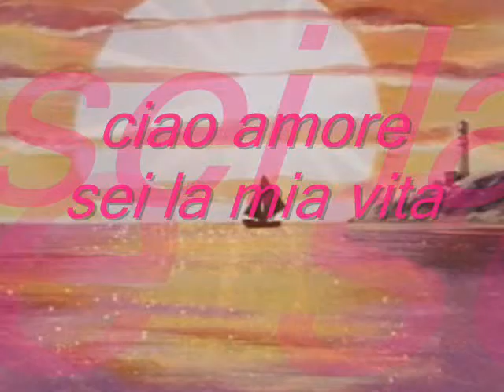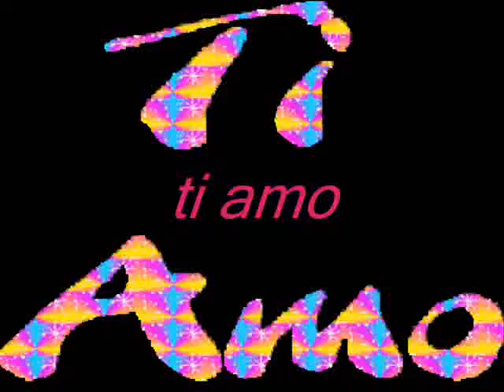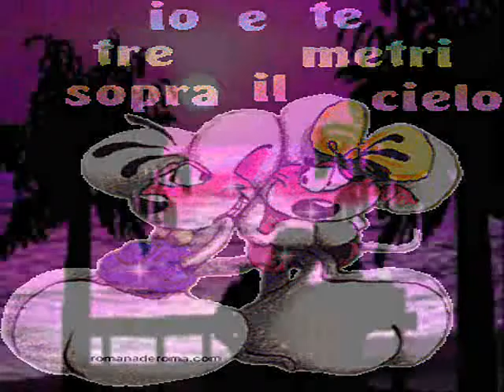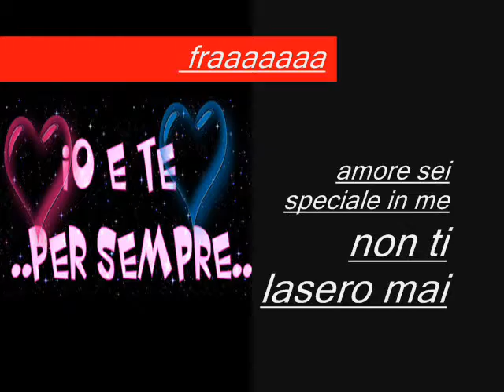per il mio amore